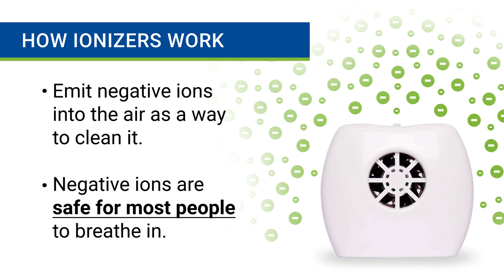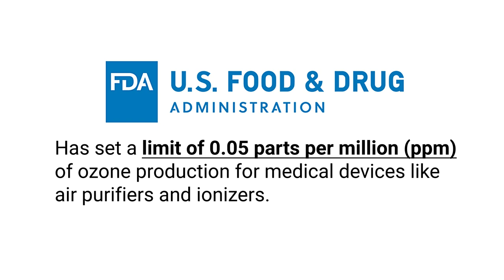Are Ionizers Safe, Bad or Dangerous? (Are Ionic Air Purifiers Safe for Your Health)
NOTE: See Our New #1 Air Purifier Pick (Veva 9000)

Are ionizers safe or bad for your health? (Also known as "ionic air purifiers".) Can an ionizer be dangerous? This video has the answers.

*** More Resources ***

Find reviews of the best ionizers and ionic air purifiers for the home

Learn more about how safe or bad ionizers and ionic air purifiers can be

*** Quick Air Ionizer Recommendations ***

These ionizers are the top choices available.
- Ivation Ionizer
- OION B-1000
- Envion Ionic Pro Turbo

*** Questions ***

*** About this Ionizer and Ionic Air Purifier Video ***

Do you want to know if ionizers are safe to be around? How about if ionizers are bad for your health? If you want to know the detailed answer about are ionic air purifiers safe for the home, this video is for you.

You'll learn how ionizers work, what ionic air purifiers do, and discover once and for all are ionizers dangerous to be around.